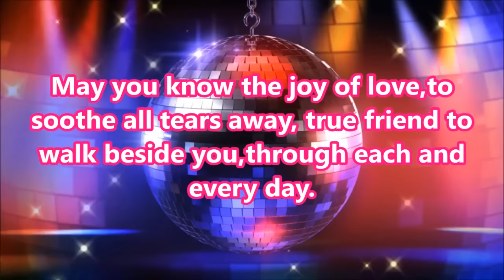Happy New Year 2016 - Beautiful Wishes/New Year greetings/Whatsapp Video/E-card/Full HD Video 16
Happy New Year 2016 SMS, Best Wishes, Greetings, Quotes, New Year Whatsapp Video Full HD, Wallpapers,Images, Sayings, E-card, Video Greetings,

Send this Beautiful video greeting to your near and dears to wish them Happy New Year 2016.
Happy New Year 2016, Latest New Year Greetings & wishes in Hindi/English, Happy New Year Whatsapp Video